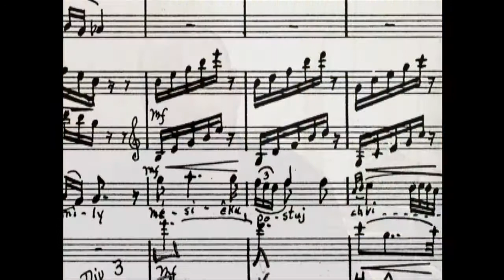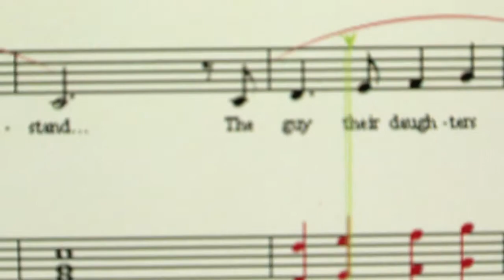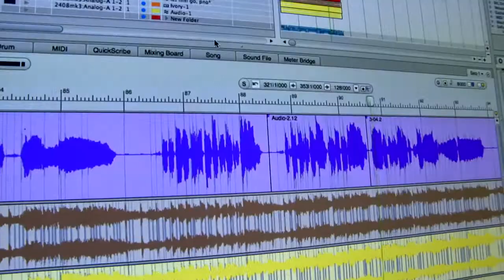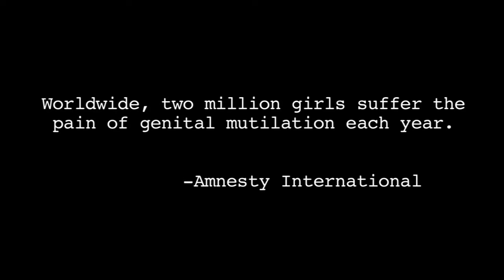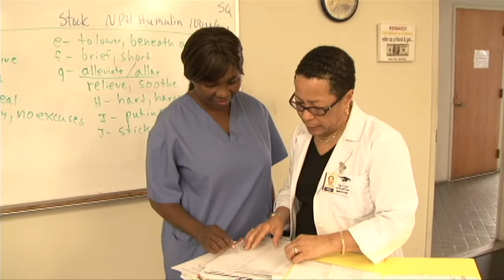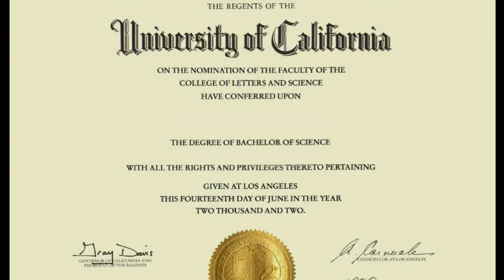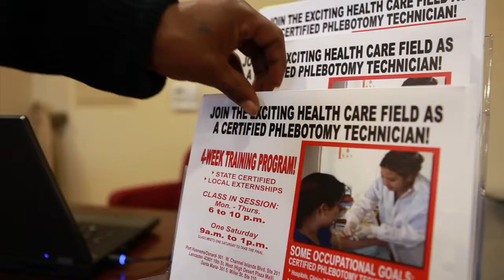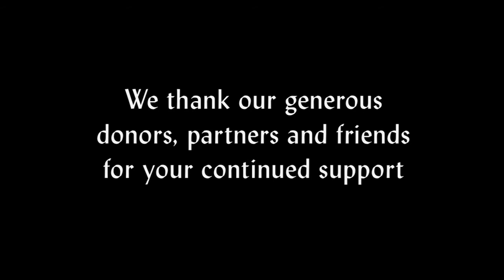Work, Hope and Change